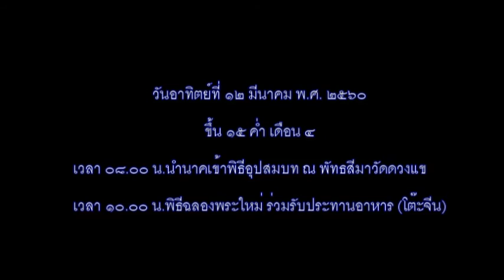พิธีอุปสมบทนายสาโรจน์(กอล์ฟ) น้อยเพชร 2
อาทิตย์ 12 มีค.2560